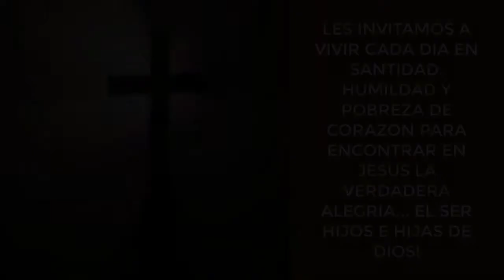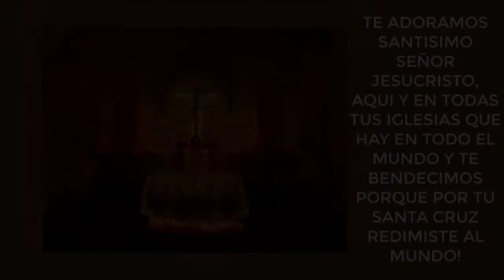UN POCO DE NUESTRA VIDA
Capuchin Poor Clares
Denver Colorado